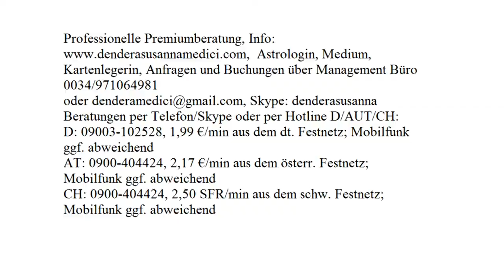Tägliche Glücksenergie: 25.08.2017